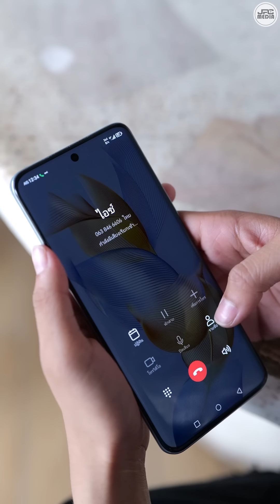(หนังสั้น) หมดตัวเพราะเพื่อนสนิทยืมเงิน สุดท้ายจบแบบนี้ | JPC Media